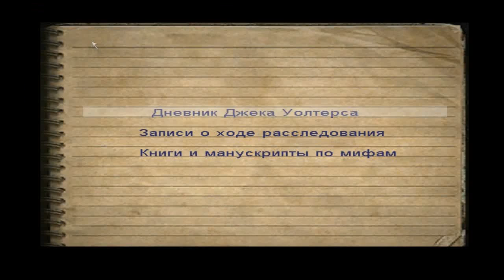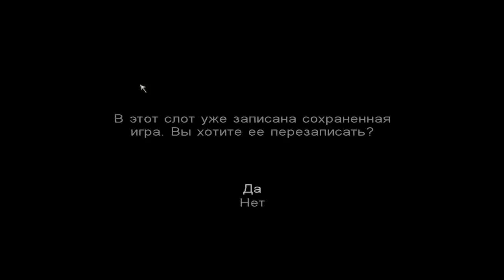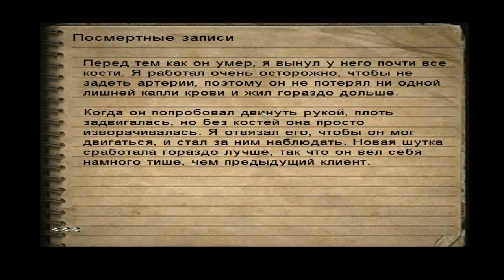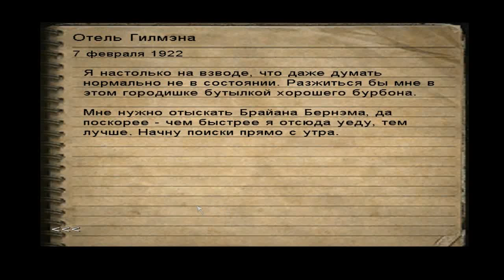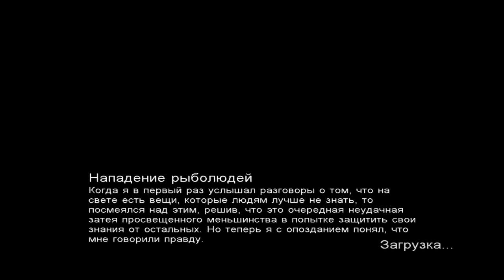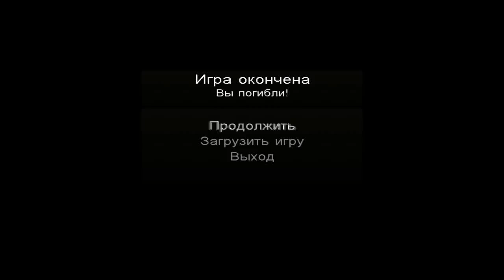Call of cthulhu dcote часть 5